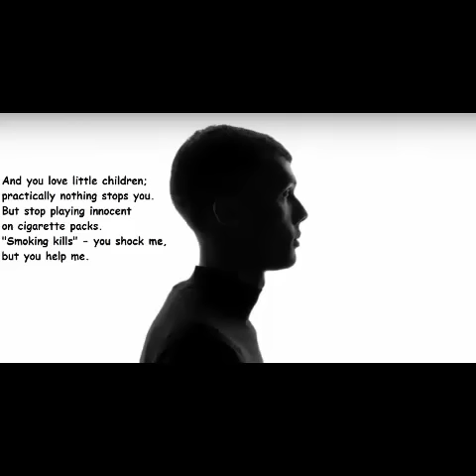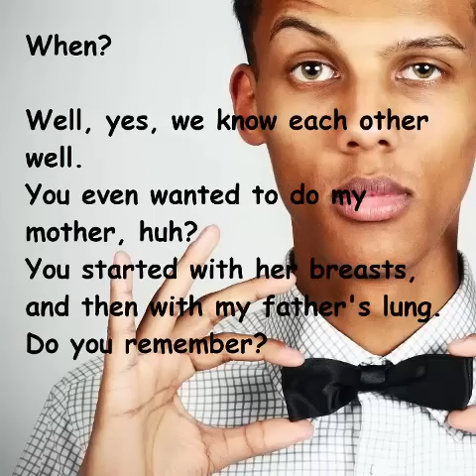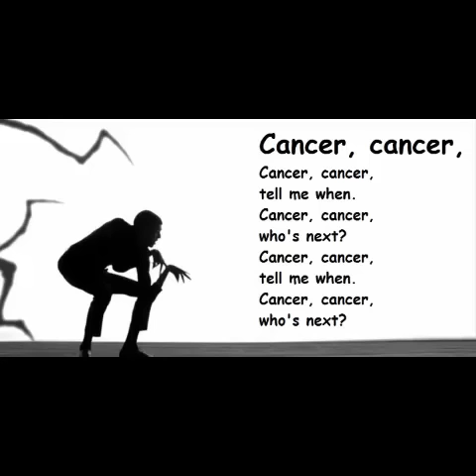Stromae - quand c'est ? lyrics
Artist: Stromae (Paul Van Haver)
Album: Racine Carrée
Song: Quand c'est?
stromae papaoutai
stromae formidable
stromae quand c'est
stromae cancer
stromae cancer lyrics
stromae quand c'est english lyrics
stromae cancer paroles

stromae quand c'est paroles